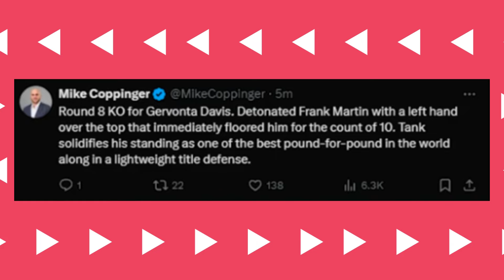"Expert Reactions to Gervonta Davis's 8th Round TKO Against Frank Martin"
Certainly! Here's a descriptive version:

"Discover the expert analysis and reactions from the boxing world as Gervonta Davis delivers a stunning 8th-round knockout against Frank Martin. Dive into the insights and opinions of pros as they dissect Davis's dominant performance in the ring."